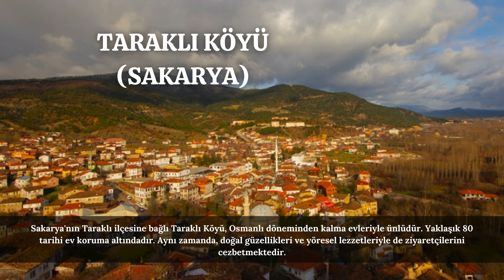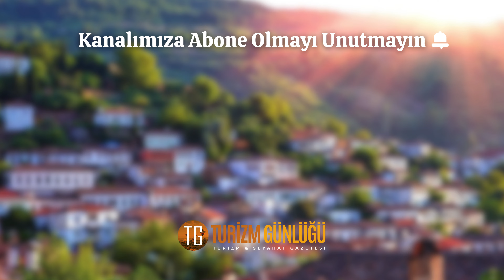DÜNYANIN EN İYİ KÖYLELERİ AÇIKLANDI:TÜRKİYE’DEN 4 KÖY LİSTEDE I TURİZM GÜNLÜĞÜ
Dünyanın en iyi köyleri açıklandı ve Türkiye'den 4 köy listede yer aldı! Videomuzda bu köylere özel yer verdik, onların tarihi ve kültürel değerlerini, doğal güzelliklerini ve sürdürülebilir kalkınma yaklaşımlarını vurguladık.